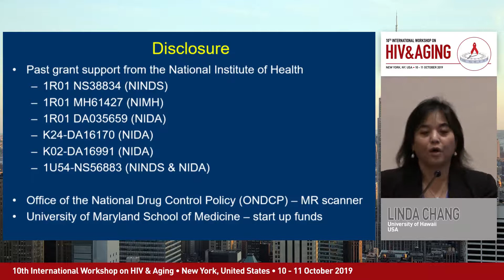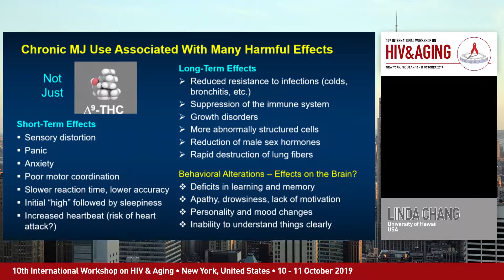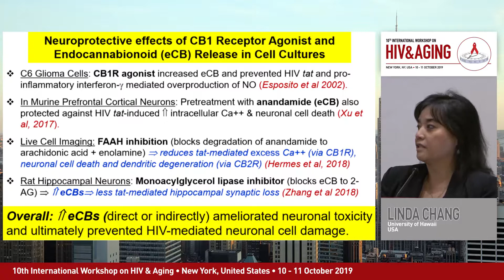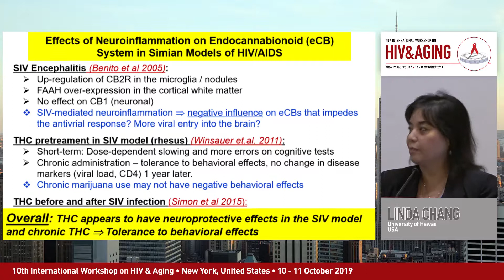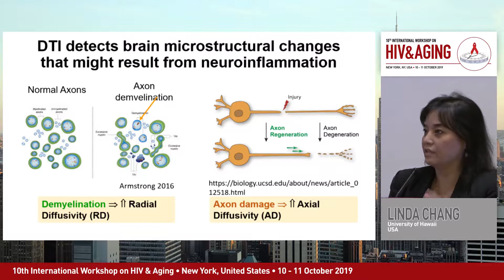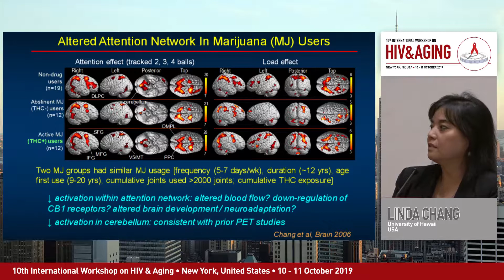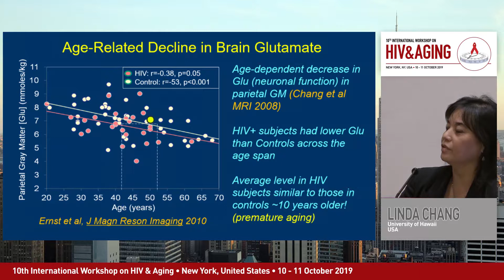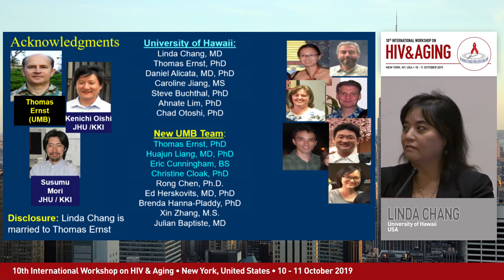Use of Cannabis: Basic Scientist's Perspective | Linda Chang, MD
Lecture: Use of Cannabis: Basic Scientist's Perspective
Speaker: Linda Chang, MD
                 University of Maryland School of Medicine, United States of America